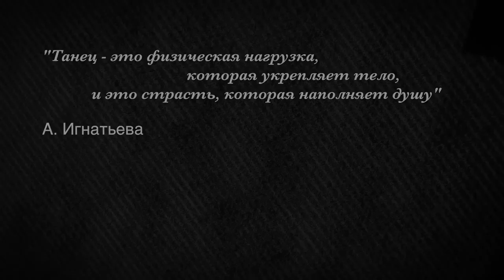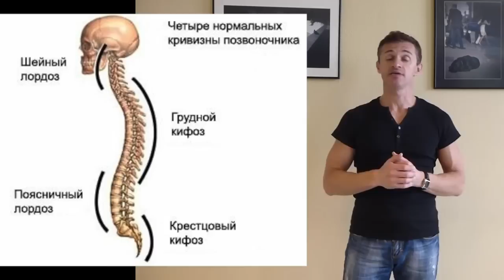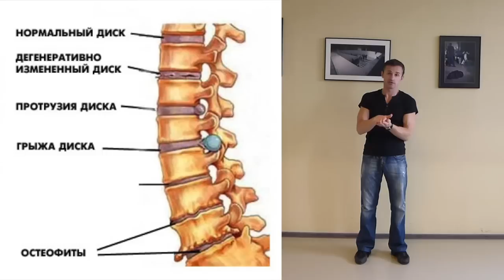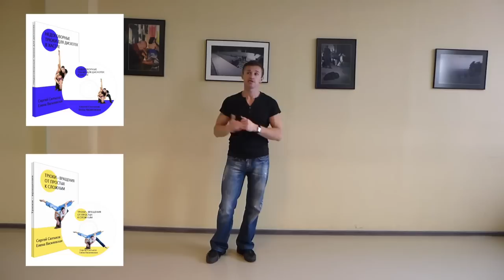Видеоблог Салтыкова Сергея Выпуск 25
Этот видеовыпуск о том, как правильно делать поддержки в хастле в "среднем уровне". Техника безопасности для партнерши и варианты исполнения.